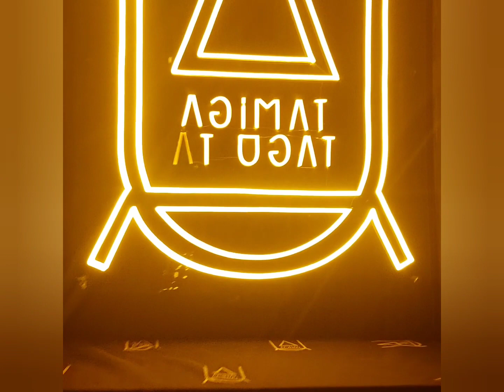agimat bar poblacion makati